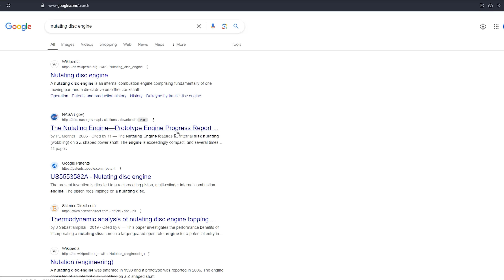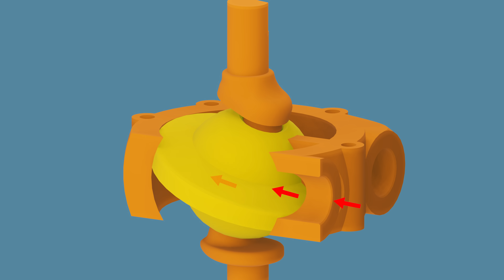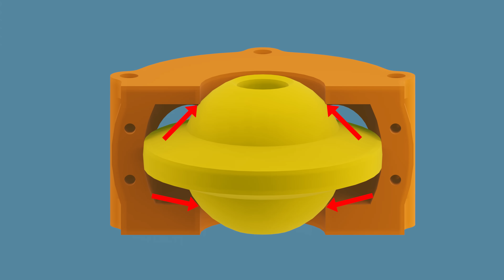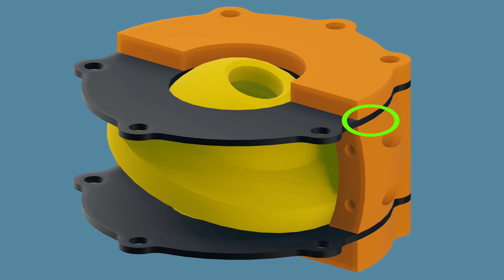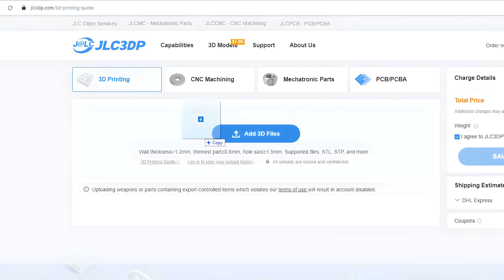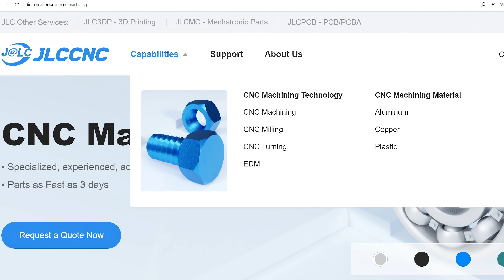I Built a Nutating Disk Air Engine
Ad:JLC3DP 3D Printing & CNC Service Starts at $0.3, Get $60 for New Users
I made a wobbling/nutating disk air engine. This engine doesn’t need any valves, pistons, or crank. It only has a disk, and that disk pretty much does all the work by manipulating the compressed air in a unique way.